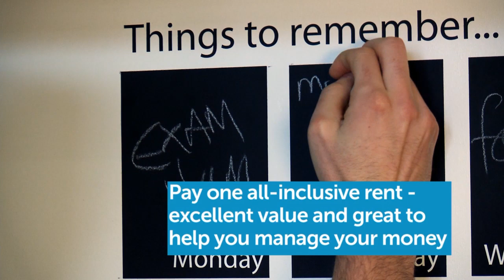Living at Union Square Newcastle - Newcastle's Ultimate Student Experience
Get a glimpse at life for students living at Union Square in Newcastle.

Rooms are now available to view.